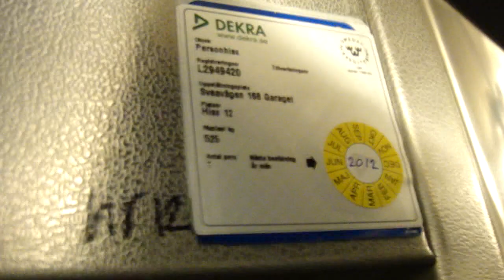Hissgruppen Traction Elevator @ Wenner-Green Center